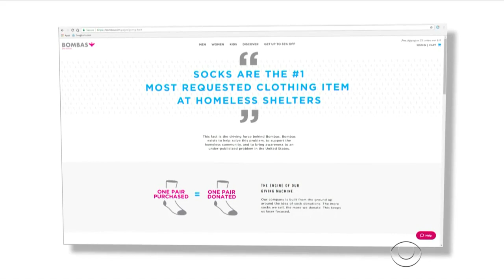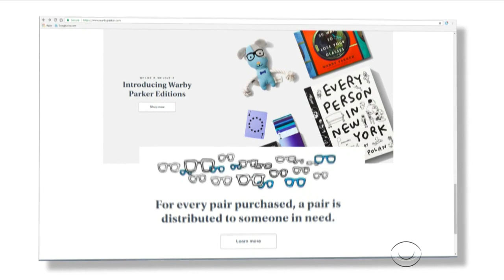Selling charity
Some companies are trying a new strategy: donating to charity every time a customer buys a product. Jill Wagner has more.